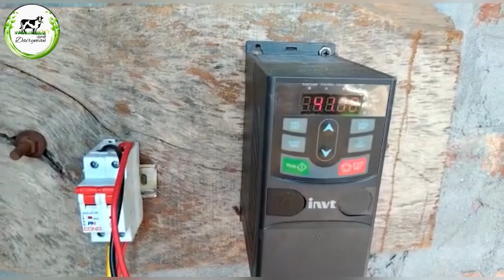1hp to 20 Hp - Jp Amrut & Rotec / AnGel Solar Submersible Moter